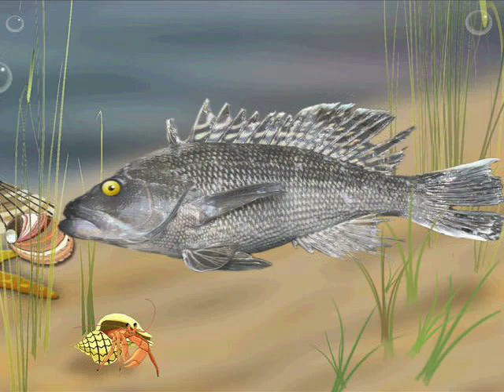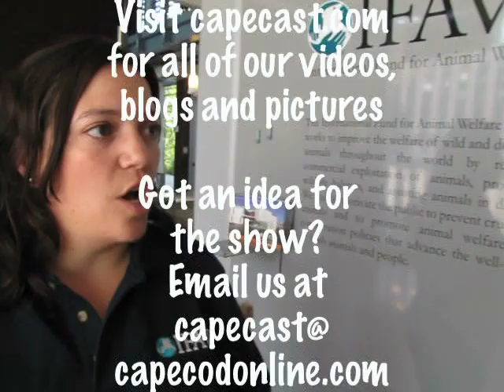Ancient whale skull update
On today's CapeCast: Scientists have figured out the vintage of a giant whale skull found in Brewster last year and now the artifact is headed to the Smithsonian--find out the bare bones facts!